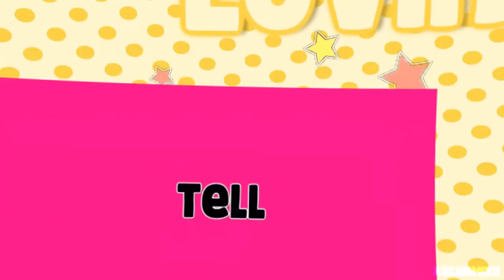{CFS} Dear Future Husband! || NaLu, GaLe, GrUvia, JeRza ♡ Full MEP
CFS is no longer an active studio, thank you to everyone who supported our MEPs and to our members & leaders for their huge dedication to creating these MEPs. 💗

You can still find our leaders & members through our channel list!

We are happy to share our brand new MEP, for the first time hosted by one of our dearest members - XxLushixX! Due to us leaders being busy we really needed a hand for hosting so we had our members volunteer to host, we decided for lushi to host for us as she's been a good member of ours for a long time. We're so proud of her and the members for working so well in this. Thank you!
-Tara

P.S HAPPY BIRTHDAY TO ONE OF OUR MEMBERS monoomii!
~Thank you so much for giving me this opportunity to host CFS!! ❤❤❤ It has been my dream to host this studio for a while now!!
It was really fun tbh xD and I'm happy that everyone gave their best even tho they don't know me that much.. THANK YOU SO MUCH GUYS!!
THE MEP TURNED OUT SO BEAUTIFUL!! GORGEOUS!! FANTASTIC!! ;A;
I will never forget this moment cx
-Lushi

PARTS:
1. KibaWolf67 || Natsu❤Lucy
2. xtonina1981 || Gajeel❤Levy
3. nekopaca || Gray❤Juvia
4. HDA MusicVideo || Jellal❤Erza
5. SweetRubyChuu || Natsu❤Lucy
6. Mugiwara78 || Gajeel❤Levy
7. ToriXx || Gray❤Juvia
8. TiVoglioBeneOneeChan || Jellal❤Erza
9. Violet || Natsu❤Lucy
10. NyoChan || Gajeel❤Levy
11. xfantasybr0 || Gray❤Juvia
12. xShiningDead || Jellal❤Erza
13. daisyhiime || Natsu❤Lucy
14. xHeartfulSunshine || Gajeel❤Levy
15. XStArStruCkBaMaLea99 || Gray❤Juvia
16. sonic4079 || Jellal❤Erza
17. XxLusHixX || Natsu❤Lucy
Outro: XxLusHixX

❤ Song: Dear Future Husband
Artist: Meghan Trainor

❤ Programs used: After Effects, Vegas Pro

❤ MEP hosted by: XxLushixX (Lushi)